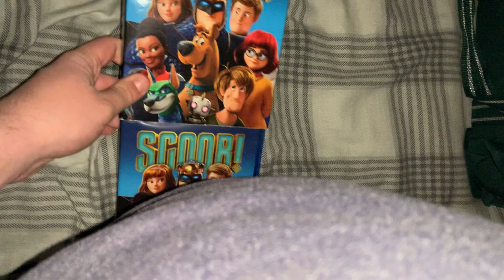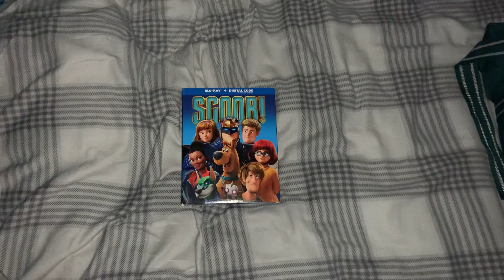Scoob! (2020) Blu-Ray Overview (4th Anniversary Special)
Happy 4th Anniversary To Scoob! (2020)!